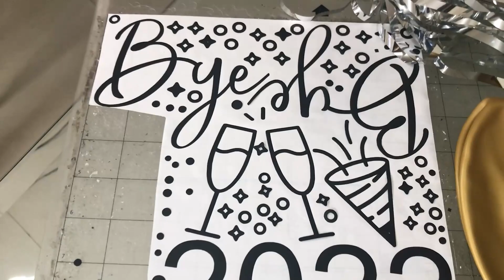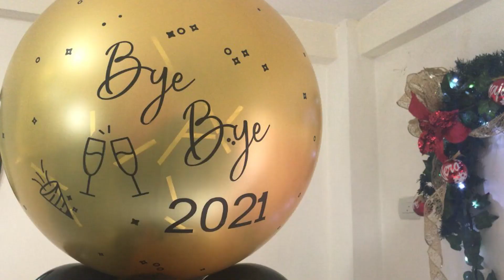GLOBO GIGANTE SORPRESA CON RELLENO PARA DECORAR EN 2022.PREGUNTALE A LA VERO.ARTEMANIAS ECUADOR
Hola toda la comunidad artemaniaca!

Mil gracias por todos sus comentarios, por todos los likes, por todos esos lindos deseos.
Les dejo nuestro video de decoración con globo gigante con relleno para que lo revientes con muchas ganas y toda la buena vibra  que pueda traerte este 2022! o para cualquier ocasión que estoy segura lo vas a encontrar de pelicula!

Lamentamos mucho no poder encontrarnos con mas invitados para ofrecerles mas emprendimientos,  pero por motivo de pandemia lo hemos tenido que postergar por ahora. Esperamos que el próximo año nos traiga toda la estabilidad que este mundo necesita y poder seguir ofreciéndoles todo lo tenemos para darles con mucho cariño.

Toda la dicha, vida y salud para ti y tus familiares..

A cuidarse mucho.
Exitos!
El Equipo de Preguntale a la Vero.
ARTEMANIAS ECUADOR